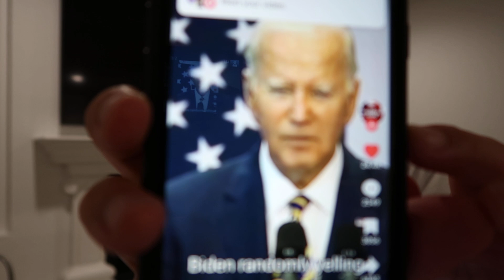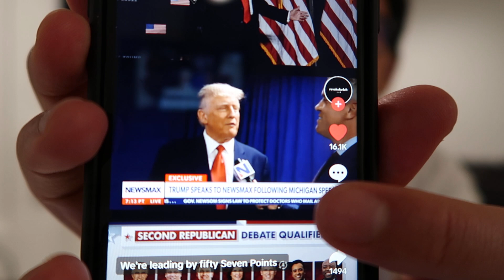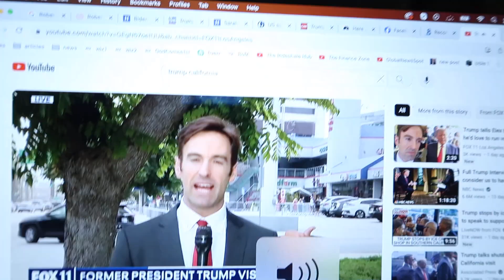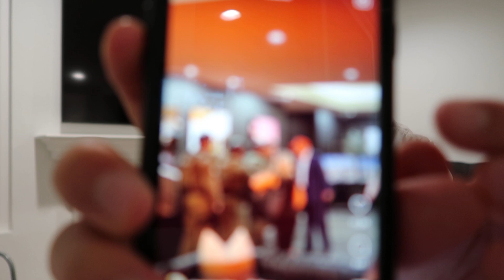BREAKING: ROBERT F. KENNEDY JR. SHOCKS THE WORLD!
My Christian & Patriotic Clothing Store is NOW LIVE! 🇺🇸

Get a USA badge next to your name in the comments by becoming a channel member